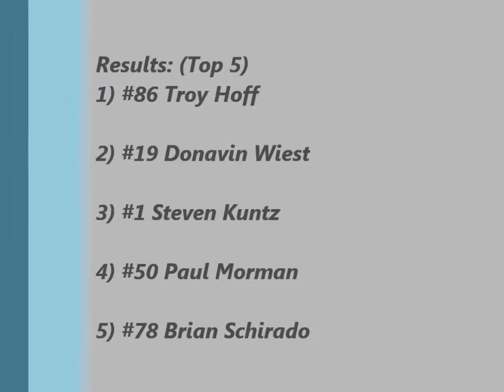Dacotah Speedway Governor's Cup INEX Legends A-Main (7/26/14)